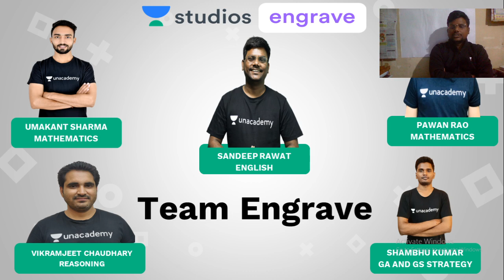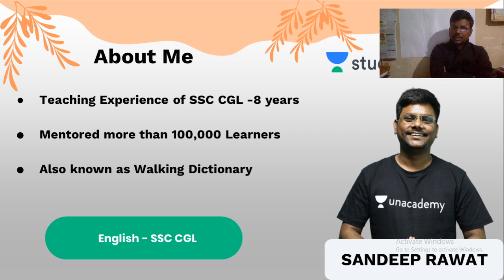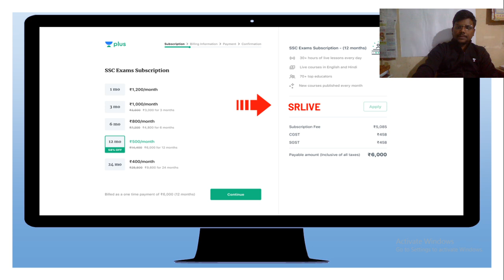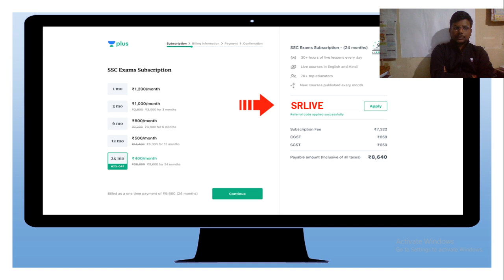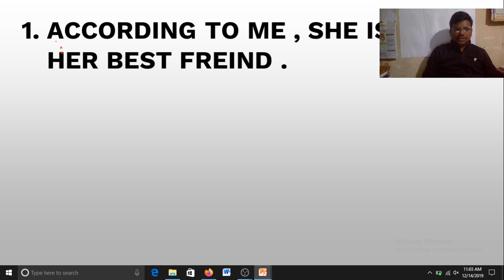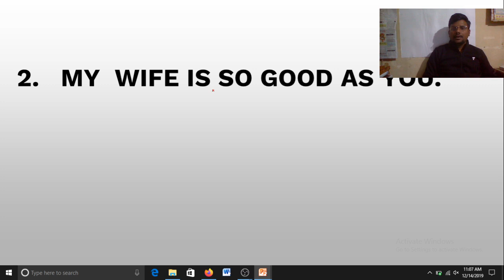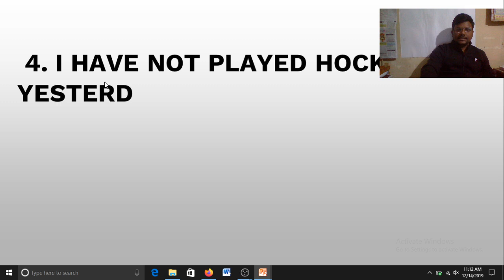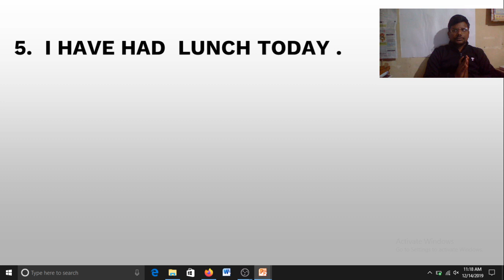L38: Speed Up Your Vocabulary With Mr. Dictionary | SSC CPO Spotting Errors | Sandeep Rawat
Sandeep Rawat and more top educators are teaching live on Unacademy Plus.

This lesson starts with a discussion on SSC CPO Spotting Errors. It is very important to crack SSC Examination. In this lesson, Sandeep Rawat shares his various preparation strategies along with examples that will help you to crack the exam

Unacademy Plus Subscription Benefits:
1. Learn from your favorite teacher
2. Dedicated DOUBT sessions
3. One Subscription, Unlimited Access
4. Real-time interaction with Teachers
5. You can ask doubts in the live class
6. Limited students
7. Download the videos & watch offline